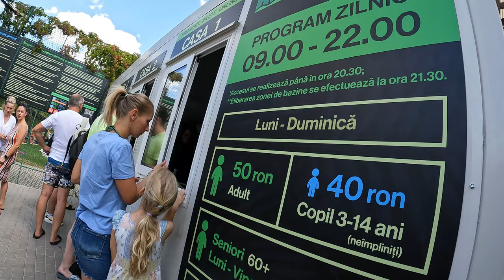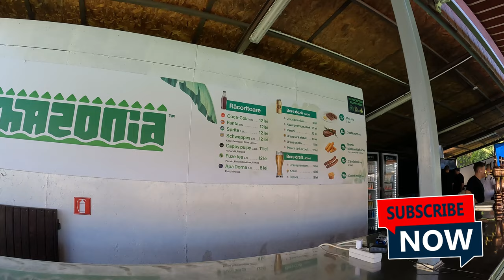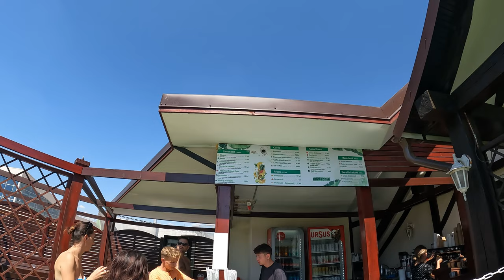Amazonia Aquapark Timișoara - august 2024